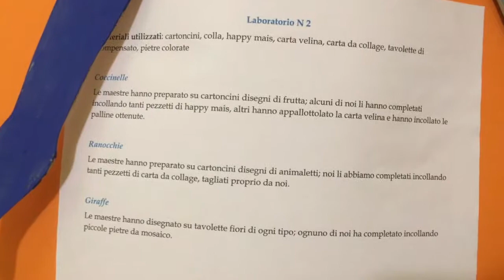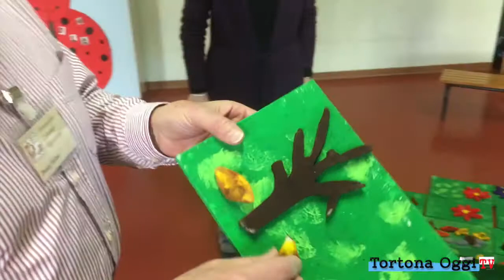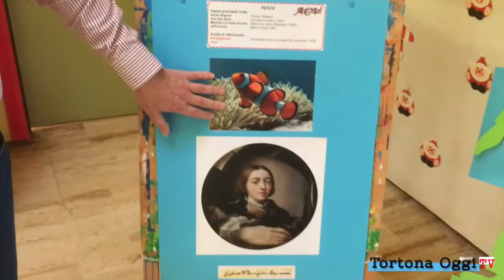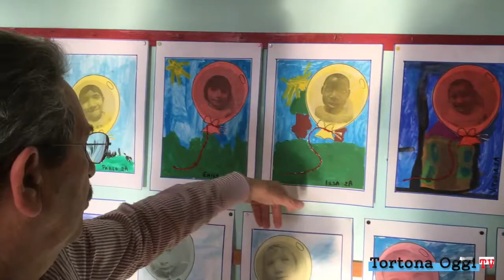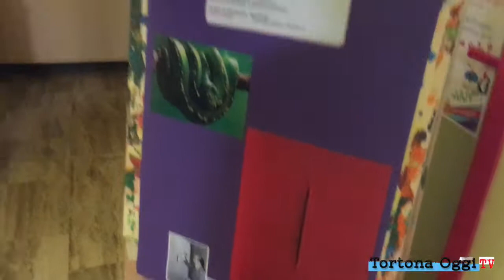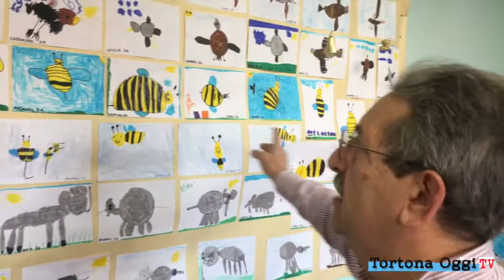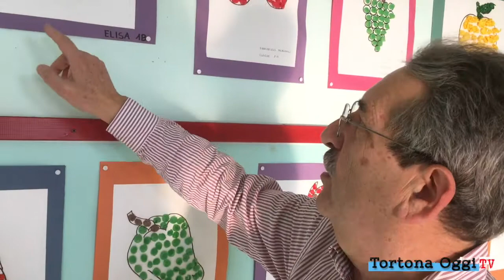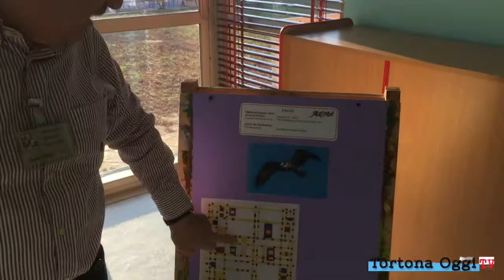Mostra "Vedi come vedo?" a Viguzzolo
Per l'open day del 15 dicembre 2018, la scuola dell'infanzia di viguzzolo ha esposto i lavori realizzati dai bambini durante il Mese dell'arte.
Quello che ne è scaturito è una vera e propria mostra d'arte. "Vedi come vedo?",  questo il titolo della mostra è una buona pratica che sarà adesso presa a modello anche per altre scuole di Ic_Viguzzolo.
In questo video, trovate un'intervista alla fiduciaria Maestra Anna Di Tomasso e a Cinzia Rescia, portavoce dell'associazione culturale viguzzolese, partner del progetto. Dopo di loro Valter Ponta ci guiderà in una visita ai lavori realizzati ed esposti alla scuola dell'infanzia "V. Butteri" di Viguzzolo.